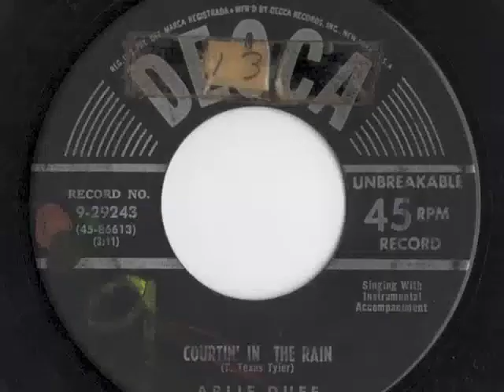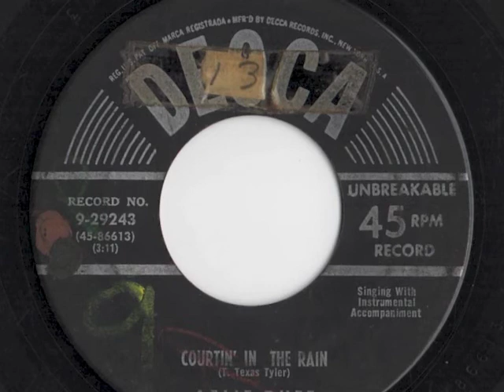Arlie Duff - "Courtin' In The Rain"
Hill-Billy or Country Western Music.  Record released in 1954.